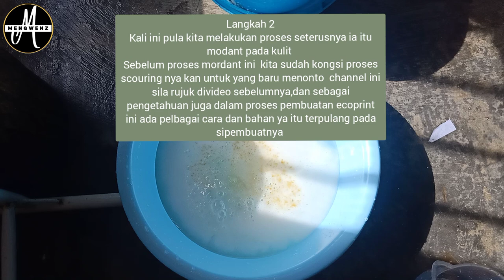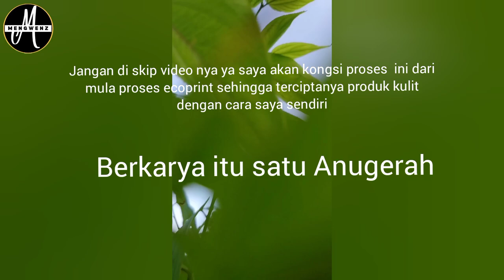cara mordant Leather#ecoprint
haiii semua terima  kasih sudi singgah di channel saya dan jangan lupa support ya supaya ada semangat lagi untuk mengupload video seterusnya ,semoga ada sedikit ilmu terkutip yaaaaa di sini
Terima kasih

-wenz-